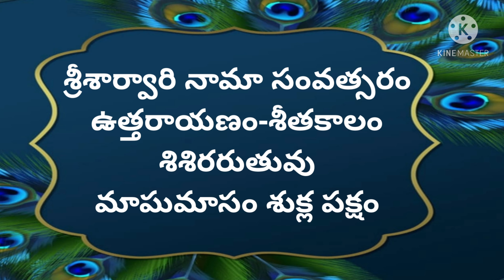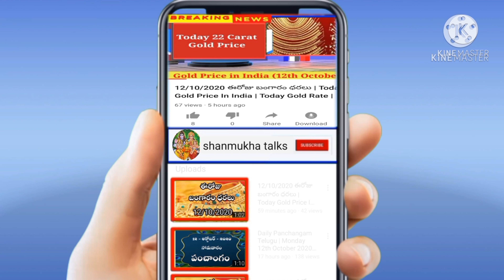Daily Panchangam Telugu | Friday 26th February 2021 | Today Panchangam In Telugu@shanmukha talks